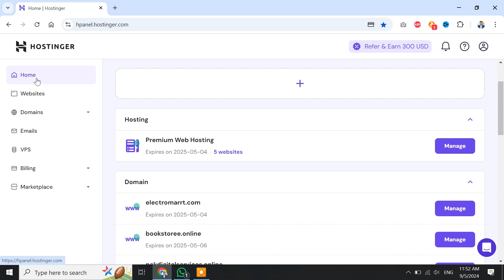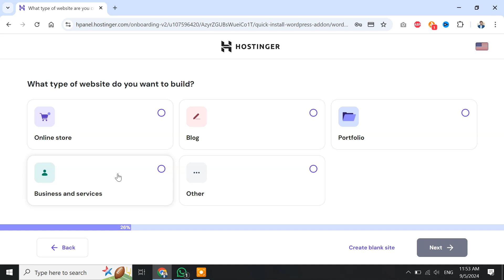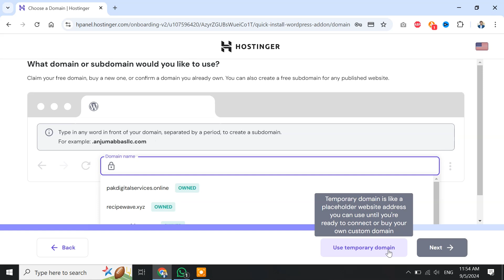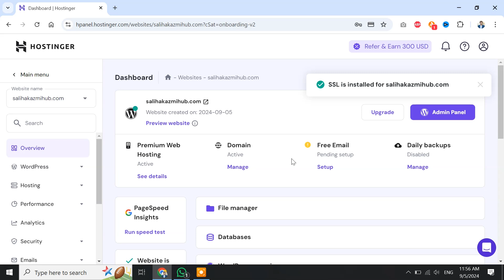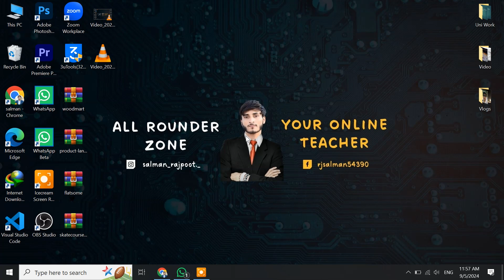How to Add a New Domain in Hostinger Web Hosting 2024 | Connect a New Domain to Hostinger Hosting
In this video, I’ll show you how to easily add a new domain to your Hostinger web hosting account in 2024! Whether you've just bought a new domain through Hostinger or you're connecting an external domain from another provider, this step-by-step guide will walk you through the process.

📌 What You'll Learn:

How to purchase a domain on Hostinger.
How to add an external domain from another registrar.
Setting up DNS records and name servers.
Connecting your domain to your Hostinger web hosting plan.
Completing the configuration for a fully connected website!

✅ Follow These Simple Steps and Get Your Domain Connected!